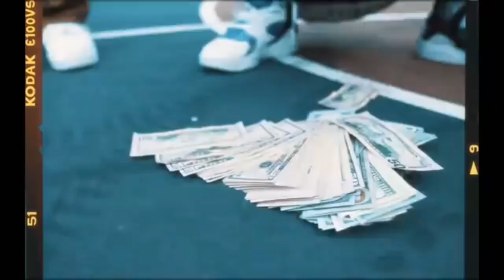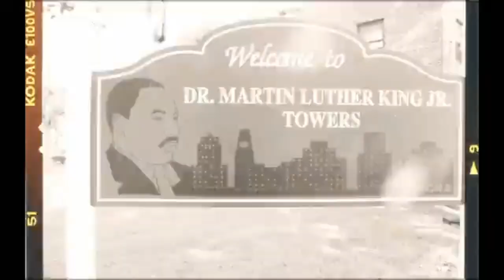Mazi VS feat. Jim Jones - Take all Bets (Remastered by RickVel) Link to Original in Description 👇👇